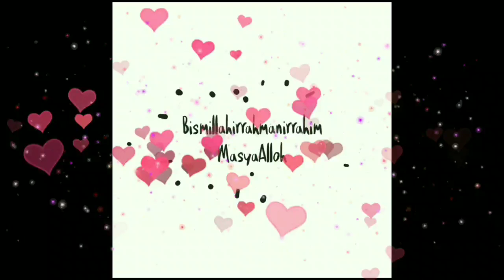Keliling ditemani Dump Truck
masih ada di puncak niii, Kita keliling liat2 sekitar, ditemani sama dump Truck gedee